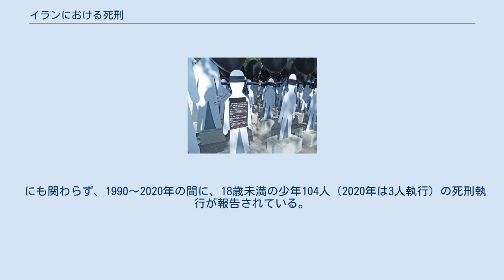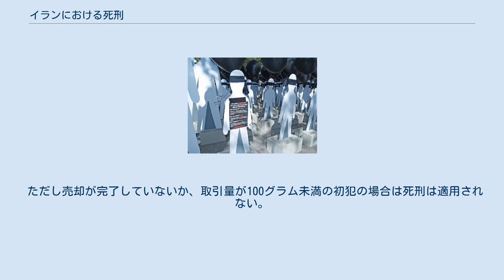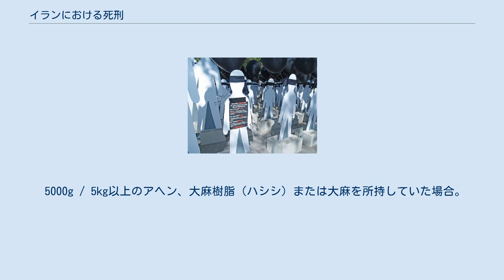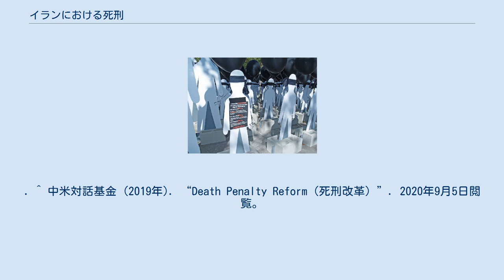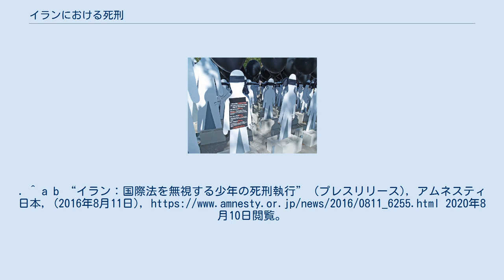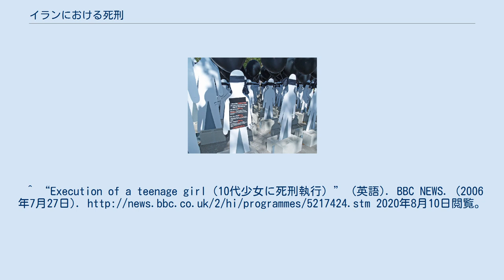イランにおける死刑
イランにおける死刑（イランにおけるしけい）では、イランにおける死刑について解説する。
 イランはイスラム法に基づく厳しい死刑制度を維持している国であり、死刑執行数は2020年時点で中国に次いで多い。
 イランの創始者でありイスラム聖職者アーヤトッラールーホッラー・ホメイニーはイスラム教の棄教または改宗には死罪を適用するように主張した。
 イランには「一般法廷」「革命法廷」「イスラーム法学者特別法廷」の三つの裁判がある。
 「革命法廷」「イスラーム法学者特別法廷」の二つは一審制で上訴できない。
 主に国家安全保障に関わる犯罪は「革命法廷」で裁かれ、宗教的な問題に関しては「イスラーム法学者特別法廷」で裁かれる。
 中華人民共和国（少なくとも2000人（2018年推定））に次いで、死刑執行（アムネスティ・インターナショナルによれば、2020年時点でイランでは少なくとも246人。日本は、新型コロナウイルス感染症流行の影響により0）のペースが速いという。
また、2020年の間に国際法違反に当たる公開処刑が少なくとも1件あった。
 また、イランの正確な死刑執行数は、政府による死刑執行の過少報告と秘密裏に死刑執行が行われているため、不明である。
しかしながら下表より、いくつかの人権団体により、イランの死刑執行数が推定されているが、前述の秘密裏に執行されている為、推定数より多くなる可能性がある。
 注 マフムード・アフマディーネジャードが理事会で演説したとき、国連本部の外で人権組織は多くの女性と子供と同性愛者の死刑囚の一覧を展示した イランは、児童の権利に関する条約に調印しているため、18歳未満への死刑の適用を禁止する義務があるが、多くの子供たちに死刑が執行されている。
 2008年に重罪犯人は18歳を過ぎたあと処刑を実行するだけであると断言した。
 にも関わらず、1990～2020年の間に、18歳未満の少年104人（2020年は3人執行）の死刑執行が報告されている。
更に、2016年6月時点で18才未満で犯したとされる罪で死刑を受けているイランの死刑囚は、162人いた。
 そして、死刑執行された少年死刑囚の中には、51歳男性に強制性交されたにもかかわらず、「純潔に対する罪」で2004年8月15日、16歳少女がイランの公共広場でクレーンによる絞首刑に処せられた（男性の方は95回の鞭打ち刑で済んでいる。）。
更に、他の少年を強制性交した罪で19才男性が2016年7月18日に死刑執行されている。
 また、冤罪による死刑判決が行われており、クルディスタン自由生活党と革命防衛隊の銃撃戦により、革命防衛隊のメンバーを死亡させたとして、神への敵意と地球を堕落させた罪で17歳少年を拷問にかけた上で自白を強要し、2012年1月に死刑判決を下している。
 そして、国際批判をかわすために、強制性交をした罪で17歳少年2人を逮捕した上で、鞭などの拷問をした上で、2017年4月25日に南部シラーズの刑務所で秘密裏に処刑された。
 ヘロイン、モルヒネ、コカイン、LSD、メタンフェタミン（覚醒剤）、または類似の薬物を30グラム以上所持していた場合。
 ただし売却が完了していないか、取引量が100グラム未満の初犯の場合は死刑は適用されない。
取引量が合計で30-100グラムの再犯者は死刑である。
 5000g / 5kg以上のアヘン、大麻樹脂（ハシシ）または大麻を所持していた場合。
 ただし売却が完了していないか、取引量が20キログラム未満の初犯には死刑が適用されない。
また、5〜20kgのこれらの薬物所持で三度有罪判決を受けた者は死刑である。
 違法使用のために、処方薬または工業用薬品を5Kg以上所持していた者、または5〜20キログラムのこれらの薬物所持の再犯者は死刑である。
 違法薬物製造目的の芥子（アヘン原料）の栽培、または大麻の栽培で有罪判決を受けた者で再犯者は死刑である。
 麻薬を所持している間に暴力犯罪を犯した者、あるいは麻薬密売組織の一員である者、または麻薬密売組織の一員であると告発されている者は死刑である。
^ a b c d e アムネスティ―・インターナショナル (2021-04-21) (PDF). 死刑廃止 - 最新の死刑統計（2020） (Report). 2021年6月7日閲覧。